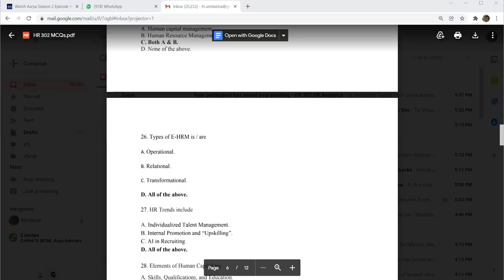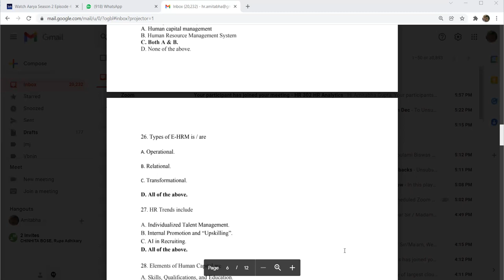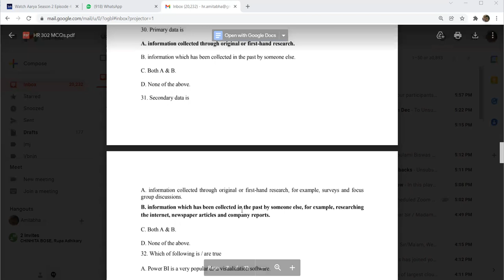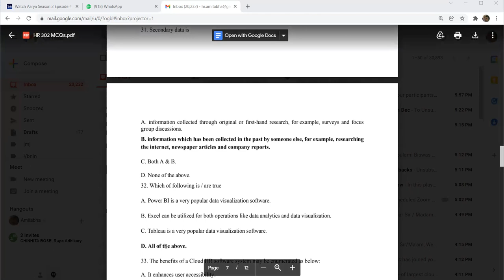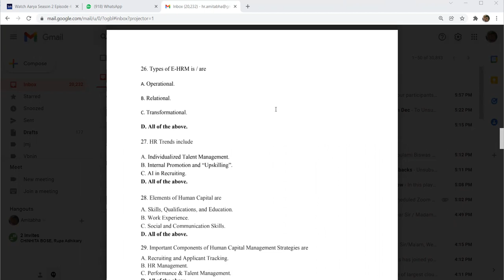HR Analytics 15th Dec Part 2: Prof Amitabha Gupta